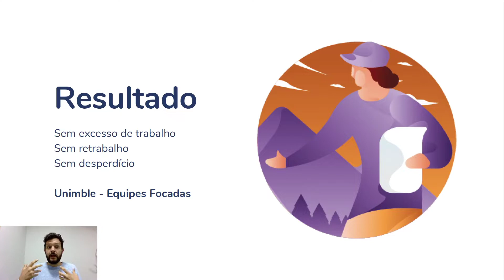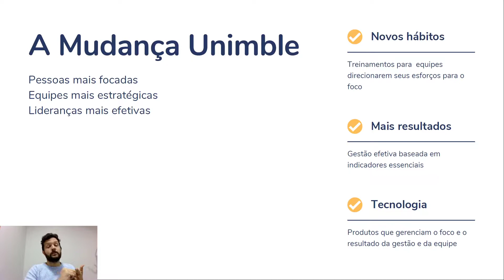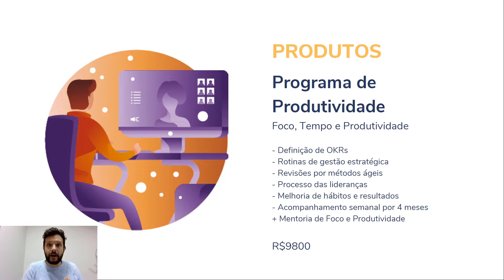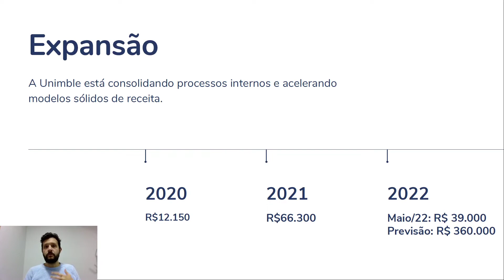Conheça a Unimble - Pitch Geral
Quer ter mais foco, mais tempo e ainda assim bater todas as suas metas, alcançar os seus objetivos?
Na Unimble ensinamos você a ter mais foco e identificar o que realmente merece a sua atenção.
Veja nossos vídeos, acesse nossos canais e baixe nosso aplicativo.